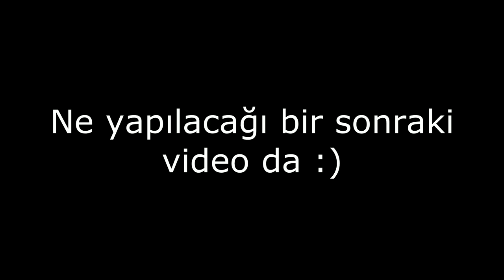DİK ÜRÜNLERE YERLEŞTİRİLEN DESENİN BOYANMASI-4 (Painting of the pattern placed on upright products)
Dik ürünlere yerleştirilen desenin boyanmasına kırmızı boya ile devam ettim, orta kısımdaki damar dediğimiz yerlere ince bir şekilde kırmızı boyama yaptım..Kırmızı boya fırçası olarak daha önceden kullanılmış, ucu kalın çizmeye başlamış tahrir fırçanızı tercih edebilirsiniz. Boyama fırçası ile kalın olacağı için tavsiye etmiyorum..

Kırmızı boyayı 3 kat hatta 4 kat gibi girebilirsiniz ama boyanın kıvamının çok sulu olmaması gerekmekte, kırmızı boyanız çok sulu ise istediğiniz kadar kat kat boyayın yine açık bir renk çıkacaktır. Kırmızı boya kıvamı için salep kadar duru değil, boza kadar yoğun değil, ikisinin arası gibi bir tarif verebilirim..

Çini Sanatını en iyi şekilde öğrenmek için doğru adrestesiniz..!

Çini sanatı hakkında birçok konu var öğrenilebilecek ve ben bildiğim her şeyi sizlerle paylaşmayı hedefliyorum. keyifli seyirler

Etem Sevil ben..Sizlere çini sanatı hakkında bildiklerimi aktarmaya çalışacağım. Kanalımda aynı zamanda çini eğitici dersleri dışında spor videolarımızı da görebileceksiniz..